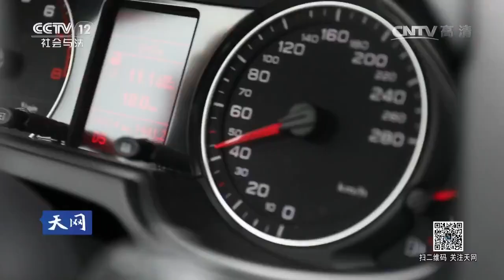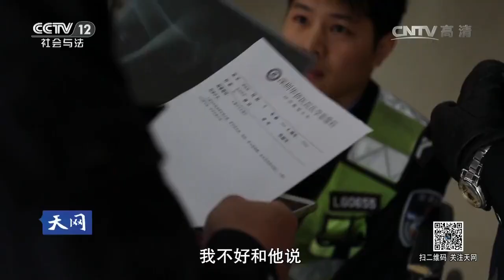20170301 天网 警察的故事·大魔咒